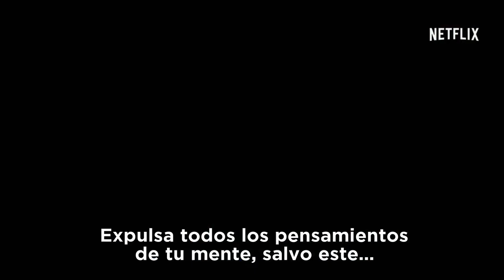Marvel´s Iron Fist | Tráiler #1 | Serie estreno | New York Comic-Con | Netflix